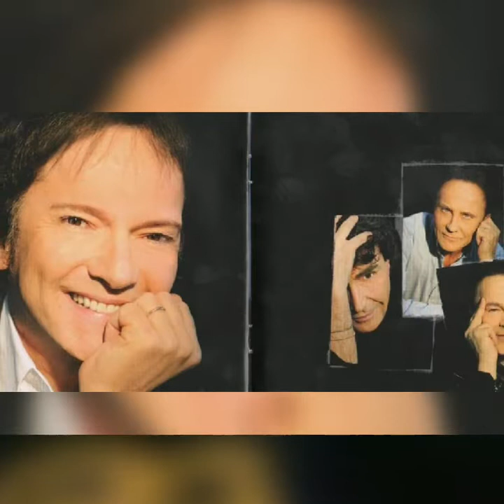GIORNI INFINITI (POOH)